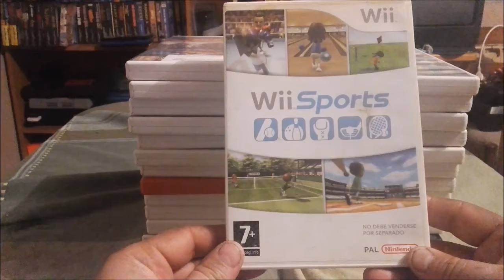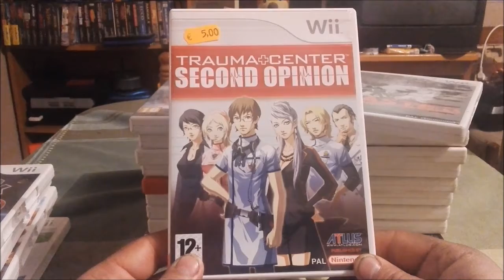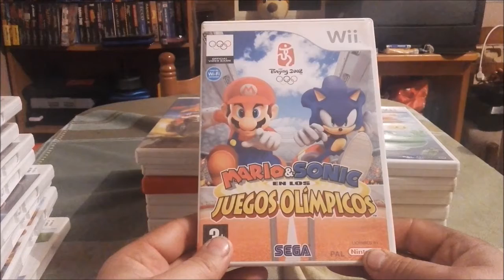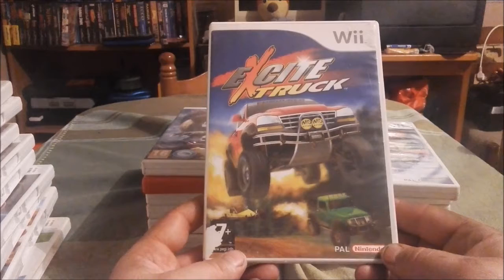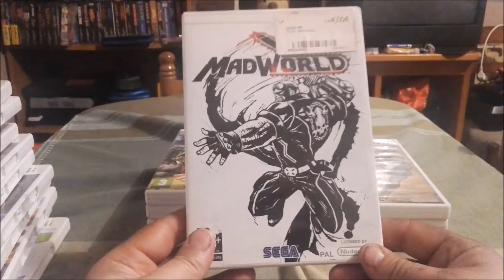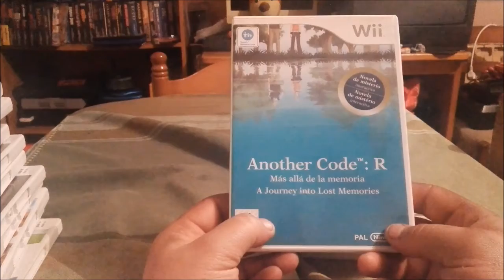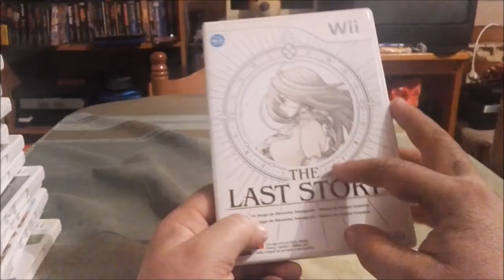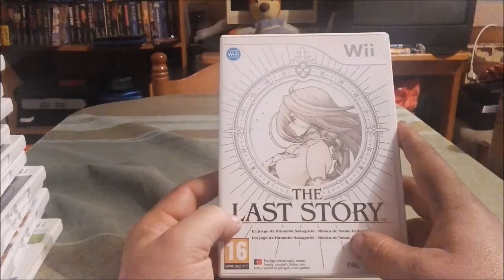COLECCION NINTENDO WII